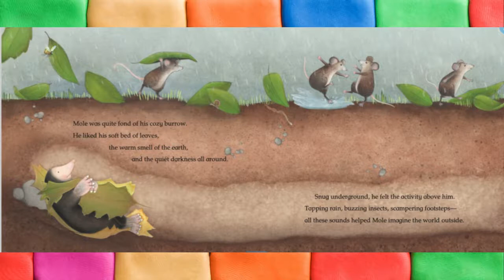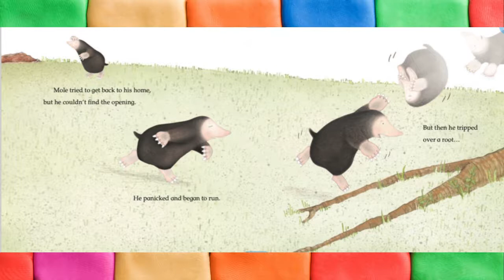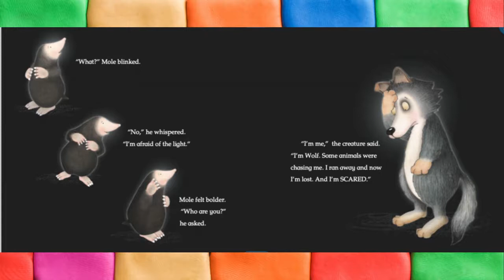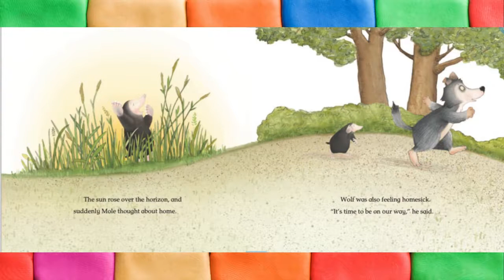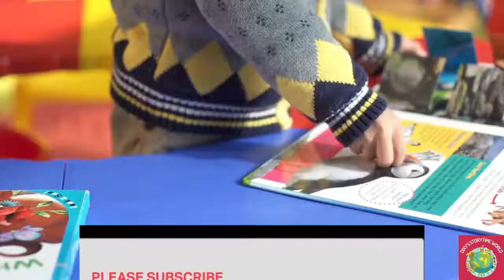📚Kids Books Read Aloud:A Friend for Mole,a story of courage,kindness and friendship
Sometimes things aren’t so scary when you have a friend to keep you company.
An accidental encounter throws Mole and Wolf together. One is afraid of the light, the other is afraid of the dark. Together they learn that friends are all they need to conquer their fears.
by Nancy Armo (Author, Illustrator)